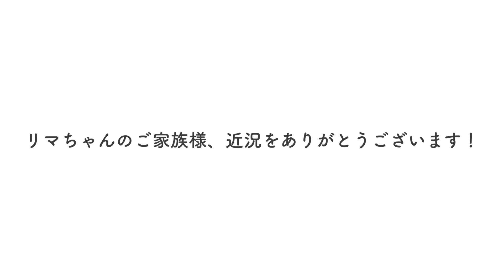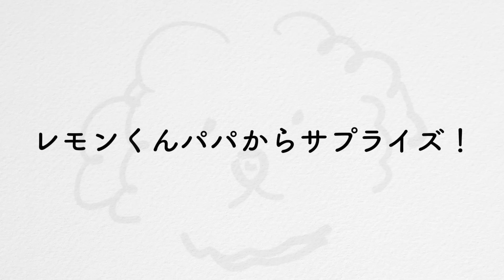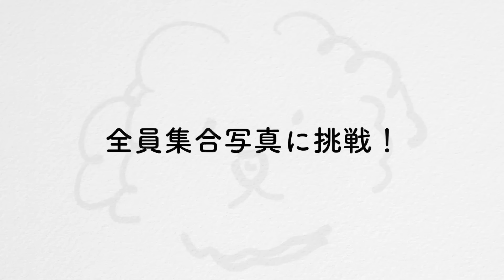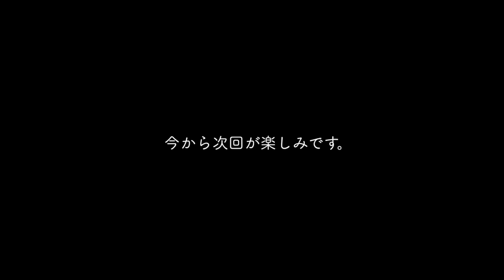【神回？！】今まで預かった保護犬達が、全員集合しましたー！！😭大同窓会スペシャル。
過去に預からせていただいた保護犬ちゃんの元気な姿を特別編としてお届けします。

どんぐりくん、リマちゃん、レモンくん、みんな可愛く元気そうでした！
どんぐりくんは重度の歯周病と重度の膀胱炎の治療、リマちゃんは歯周病に加え譲渡後にアレルギーということが分かり継続的なケア、レモンくんは並外れた体力の消化など、それぞれのワンちゃんの体調や個性にしっかり里親様が向き合ってくださっていて、感動いたしました。

きなこの飼い主改めきなこベイビーの飼い主は、大反省。
でも、怖がりのきなこ的には頑張ったね！

吠えたのきなこさんだけ、みんなお利口さんでした！